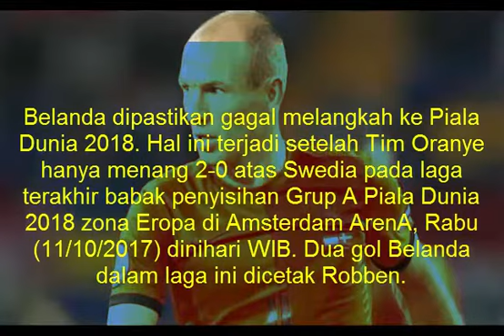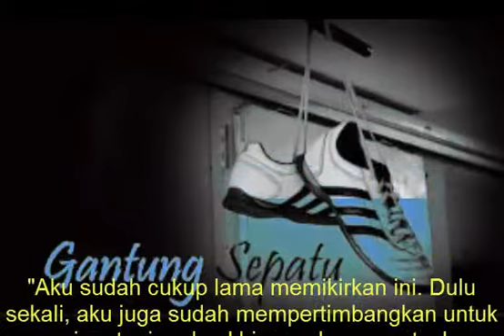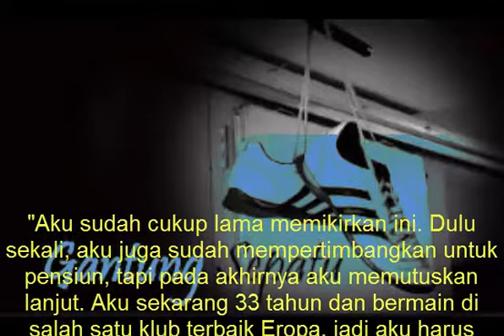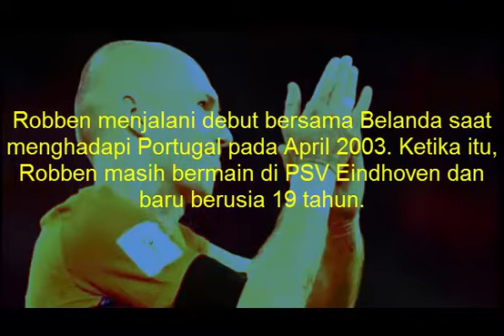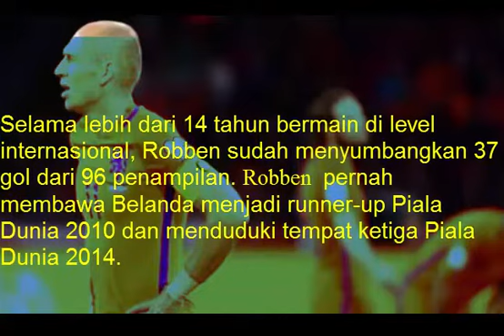Belanda Gagal ke Piala Dunia 2018, Arjen Robben Pilih Pensiun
Belanda dipastikan gagal melangkah ke Piala Dunia 2018. Hal ini terjadi setelah Tim Oranye hanya menang 2-0 atas Swedia pada laga terakhir babak penyisihan Grup A Piala Dunia 2018 zona Eropa di Amsterdam ArenA, Rabu (11/10/2017) dinihari WIB. Dua gol Belanda dalam laga ini dicetak Robben.
Robben juga lah yang mampu mencetak kedua gol tersebut bagi Timnas Belanda. Winger Bayern Munich itu mencetak gol pertama melalui titik putih di menit 16 sebelum menggandakannya lima menit jelang turun minum.
Dengan hanya mencetak dua gol, Timnas Belanda harus puas menempati posisi tiga klasemen akhir Grup A dengan 19 poin. Tim asuhan Dick Advocaat tersebut kalah selisih gol dari Swedia yang ada di tempat kedua.

"Aku sudah cukup lama memikirkan ini. Dulu sekali, aku juga sudah mempertimbangkan untuk pensiun, tapi pada akhirnya aku memutuskan lanjut. Aku sekarang 33 tahun dan bermain di salah satu klub terbaik Eropa, jadi aku harus membuat keputusan," kata  Robben
"Aku sekarang fokus total untuk klub. Ini adalah momen yang tepat untuk mengalihkan tanggung jawab ke pemain lain. Piala Dunia 2010 dan 2014 adalah kenangan terindahku bersama Timnas. Sebagai grup, kami sangat dekat. Aku sangat menikmatinya. Periode 14 tahun adalah waktu yang lama di Tim Oranye. Itu luar biasa," Robben menambahkan.
Robben menjalani debut bersama Belanda saat menghadapi Portugal pada April 2003. Ketika itu, Robben masih bermain di PSV Eindhoven dan baru berusia 19 tahun.
Selama lebih dari 14 tahun bermain di level internasional, Robben sudah menyumbangkan 37 gol dari 96 penampilan. Robben  pernah membawa Belanda menjadi runner-up Piala Dunia 2010 dan menduduki tempat ketiga Piala Dunia 2014.